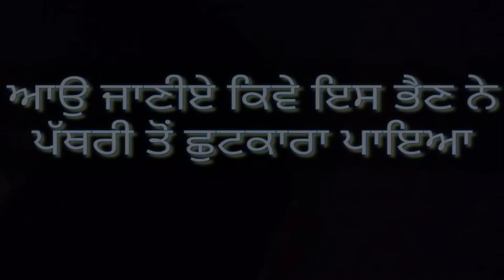ਪ੍ਰਾਥਨਾ ਦੇ ਨਾਲ ਪੱਥਰੀ ਆਈ ਬਾਹਰ, ਪ੍ਰਭੂ ਯਿਸ਼ੂ ਮਸੀਹ ਜੀ ਅੱਜ ਵੀ ਜੀਵਤ ਹਨ। ਇਕ ਵਾਰ ਜਰੂਰ ਪੁਕਾਰ ਕੇ ਦੇਖੋ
This family came in the church with their  so many problems. As they accepted Jesus Chris as their personal Savior. Jesus has haled them. They are praising God and testifying how God healed them.

Please like our YouTube channel and Face book Page